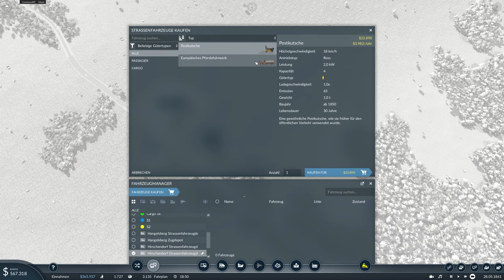Eine neue Ära beginnt! | Transport Fever 2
In dieser Folge von Transport Fever 2 seht ihr wie ich erstmals große Erfolge feiern kann. Viel Spaß mit dem Video! :D
Wenn ihr wünsche habt was ich noch so zocken soll dann schreibt es doch gerne in die Kommentare!